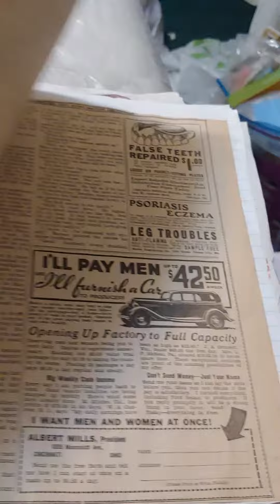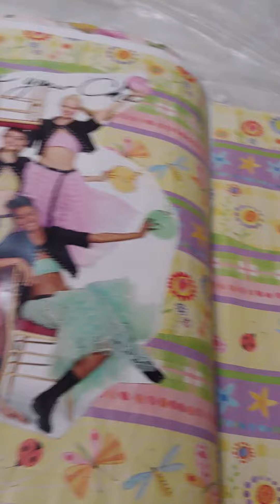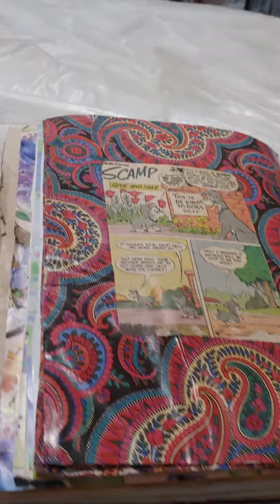Gluebook #1 video part 3 of 3 (This video is not made for kids)